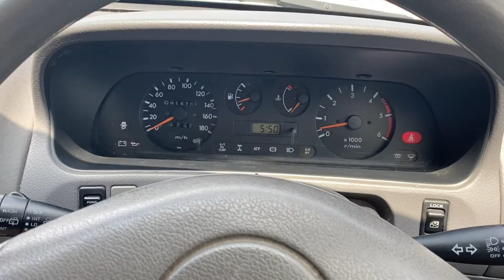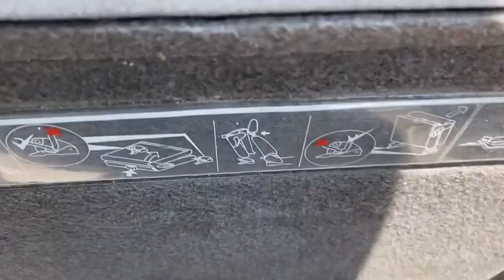1995 Nissan Mistral JDM RHD start up and walk around